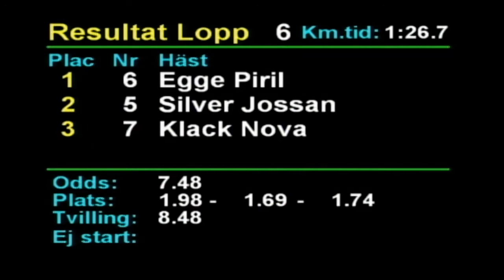2020 08 14 Romme Lopp 6